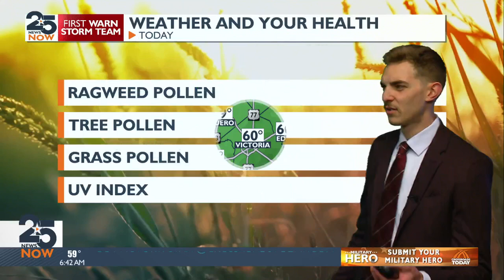Friday's Sunrise Forecast